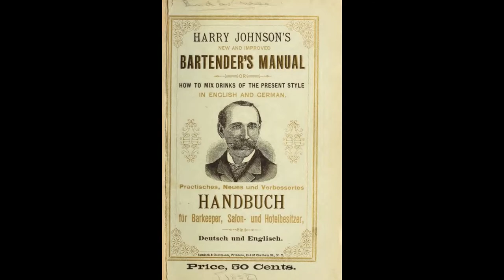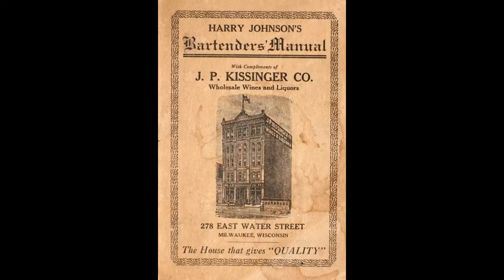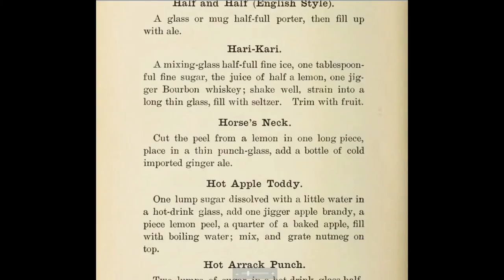2 Horse´s Neck Cocktail Versionen. 1x Hennessy und Ginger Ale. 1x Bourbon Ginger Ale Cocktail.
Das Horse´s Neck Rezept, eine Cognac als auch Whisky basierte Version des Horses Neck Cocktails. In diesem Video geht es um 2 Versionen des Horse´s Neck Cocktails. 1x mit Hennesy und Ginger Ale und einer Bourbon Ginger Ale Cocktail Version. Ich verwende einmal Ginger Ale and Hennessy und der zweite ist ein Bourbon Ginger Ale cocktail mit Bulleit Bourbon. Einer zählt zu den Bulleit Bourbon Cocktails, der andere zu  den Hennessy Cognac Cocktails. Beides sind einfache Klassiker und einfach in der Zubereitung. Der Hennessy Cognac Cocktail hat eine klassische Zitronenzeste. Der Bourbon Cocktail bekommt eine Orangenzeste, weil wie ich finde das eine perfekte Kombination ergibt.  Er ist auf jeden Fall ein Cocktail mit Ginger Ale der Horses Neck Cocktail. Sie zählen nicht zu den Cocktails die Ballern.
Cocktail mixen. Cocktails selber machen. einfache Cocktail Rezepte mixen. Cocktail Rezepte einfach und lecker. Cocktail Workshop. Cocktails shaken, Cocktails mixen lernen und dann Cocktails trinken.
(Werbung)
⚡ Bis zu 750 Euro Stromkosten sparen! ⚡
Mit dem CODE: COCKTAIL jetzt 25% auf ALLE Produkte SPAREN!
💲*Bis zu 30% bei Bier, Wein & Spirituosen sparen:💲
Hennesy und Ginger Ale Horse´s Neck:
45ml Hennesy Cognac
Zitronenzeste ins Glas
Eiswürfel dazu
4 Dashes Angostura Bitters
mit Ginger Ale auffüllen

Bourbon Ginger Ale Cocktail Version Horse´s Neck:
45ml Bulleit Bourbon
Orangenzeste ins Glas
Eiswürfel dazu
4 Dashes Angostura Bitters
-Werbung-
*Bis zu 50% bei Amazon sparen: *

- Barwerkzeuge und Ausstattung die Dir das Cocktail mixen erleichtern -
*Boston Shaker
*Standard Shaker
*Edelstahl Boston Shaker
*Rührglas 750 ml
*Jigger 1-5cl
*Speed Pourer-Ausgießer
*Strohhalme aus Edelstahl
*Dörrautomat für dehydrierte Früchte

- Cocktailbücher die Dich weiter bringen -
*Cocktails: Die Kunst, perfekte Drinks zu mixen
*Liquid Intelligence: How to Think about Drinks
*Bar Book: Elements of Cocktail Technique
*Gin, Whisky & Co.: Das ultimative Barbuch

Hallo und herzlich willkommen bei Better Joyces ich bin der Reinhold und freue mich das Du wieder mit dabei bist. Und falls Du neu auf diesem Kanal bist, dann abonniere diesen Kanal und drücke die Glocke um immer auf dem laufenden zu bleiben, denn es geht um Cocktails deren Zubereitung und Geschichten und alles was dazu gehört.

*Jetzt 30 Tage Prime Probe Mitgliedschaft testen und
+Unbegrenzten KOSTENLOSEN Premiumversand für Millionen von Artikeln
+Unbegrenztes Streaming von Filmen und Serienepisoden
+Kostenlos eBooks ausleihen
+Versandkostenfrei - auch für Prime-Artikel unter 29 EUR
+und viel mehr.

*Die Amazon-Links (http.amzn.to/) in der Videobeschreibung sind Afilliate-Links.
Wenn Du über diesen Link etwas kaufst, bekomme ich eine kleine Provision dafür, ohne dass sich der Preis für Dich ändert. Danke für Deine Unterstützung. Damit hilfst Du mir diesen Kanal zu betreiben, damit ich für Dich weiterhin Videos drehen kann.